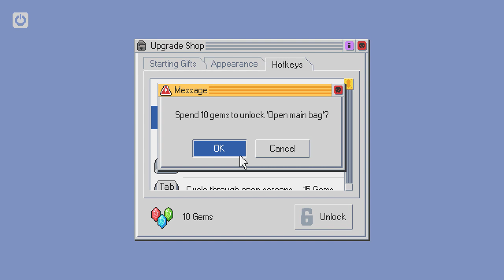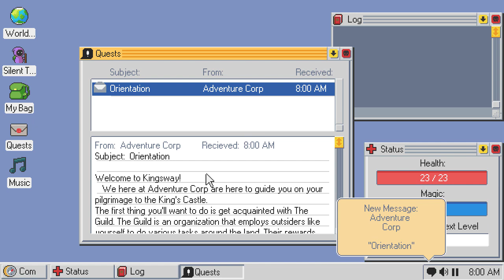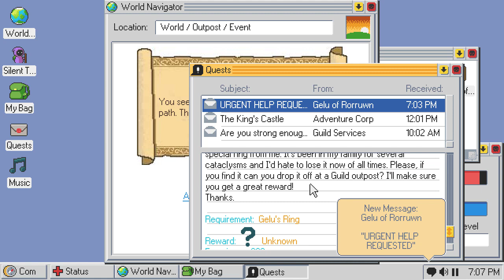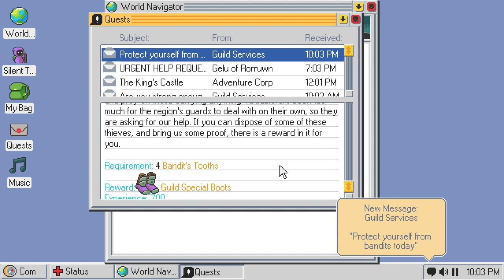No Commentary | Let's Play Kingsway - Part 02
I've got the audio issues figured out, desync'b'gone